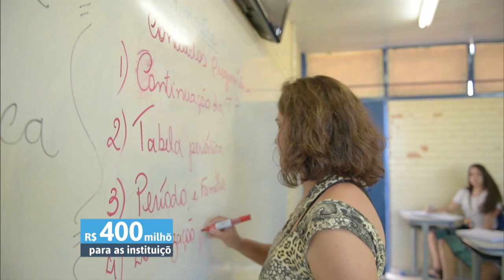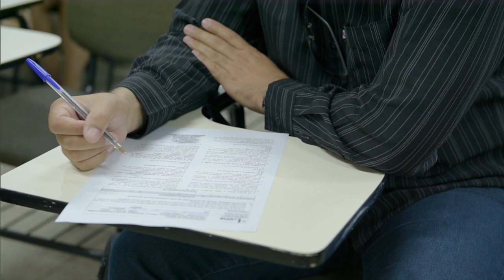Educação no Ar - 11 de outubro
EDUCAÇÃO NO AR - 11.10.18: o programa traz informações sobre investimentos para o ensino médio e para projetos de inovação e também sobre a criação da disciplina desenvolvimento infantil em instituições privadas.